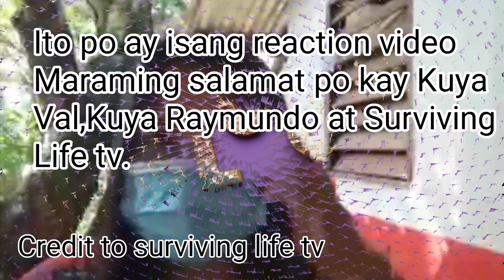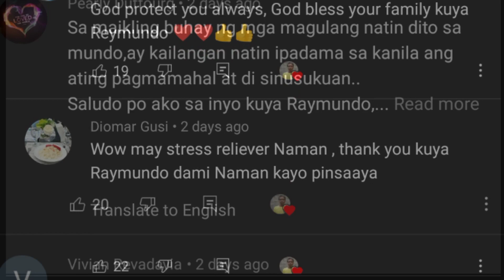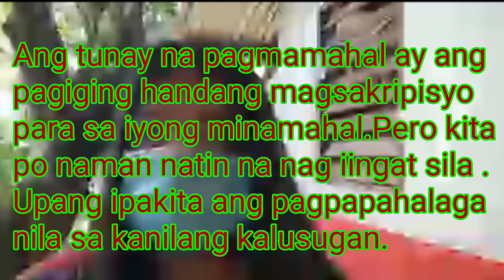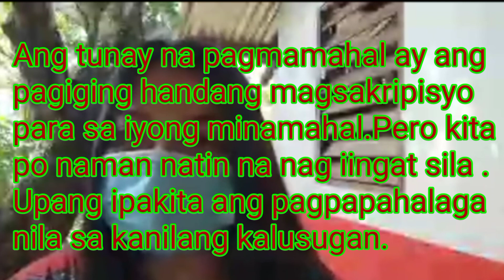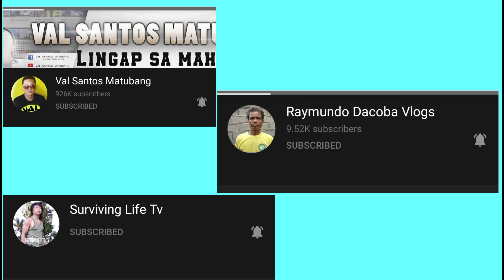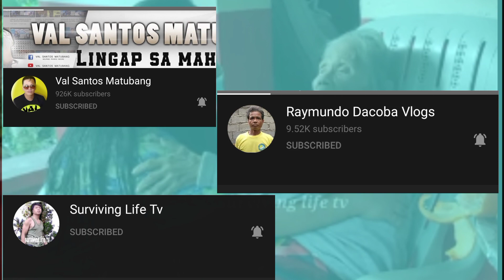LOLA DAMIANA ayaw ng tumanggap ng tulong? LATEST UPDATE sa kalagayan ni LOLA DAMIANA.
Ngayon pong araw na ito ay bibigyan natin ng reaction,ang muli ay  ginawang desisyon ni kuya val hinggil sa problema ni kuya raymundo,n nagdudulot sa kanya ng kalungkutan.Gayundin po ang dahilan ni lola damiana kung bakit ayaw n niyang humingi ng tulong.Gagawan din po natin ng reaction ang ginawang pagbisita ng surviving life tv kay lola damiana at kung bakit nila ito ginawa sa kabila ng matagal n nilang paghinto sa pagvlog kay lola damianaAr bakit nga po b naging emotional si mrs surviving sa isa sa kanyang live ..samahan nyo po ako sa pag alam..

original video.

Maraming salamat po sa inyong walang sawang pagsuporta sa aking munting channel

reaction video
inspiring stories
tips how to gain a happy life
educational games